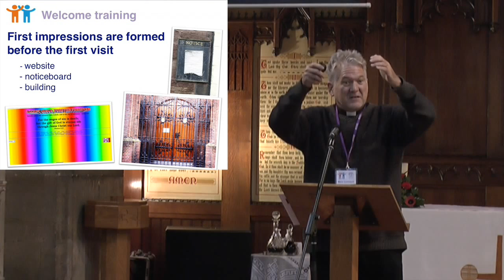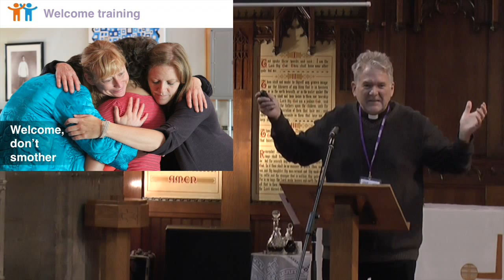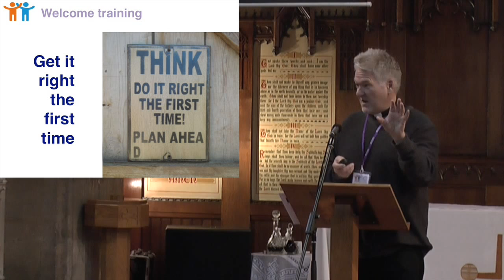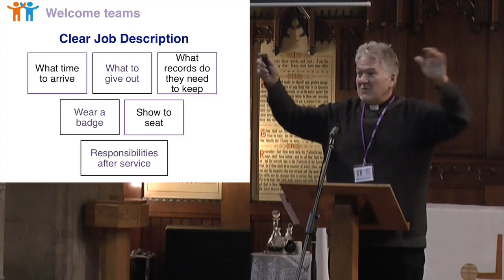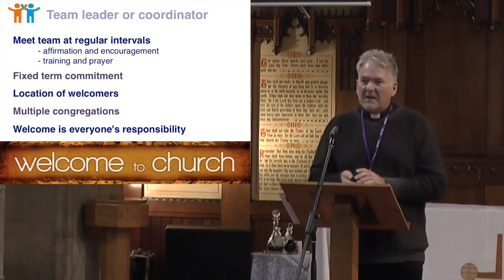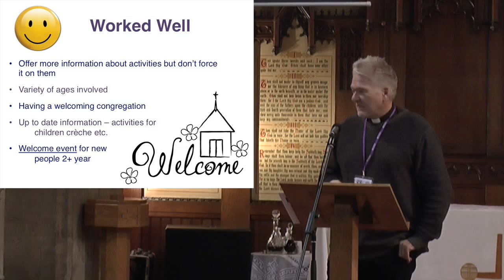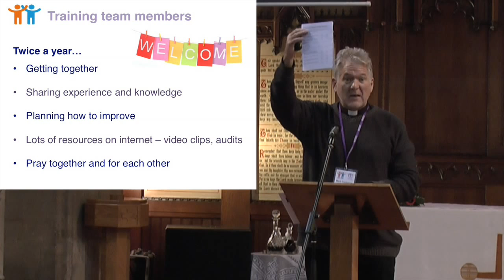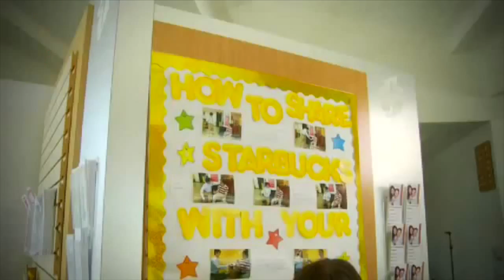4 Mark Cockayne - Welcome Training